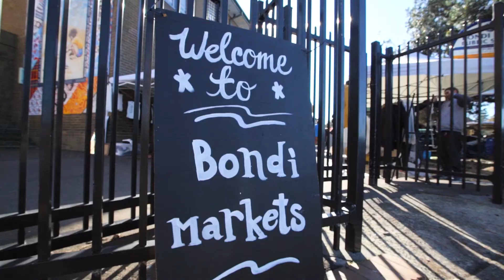1D/56 Military Road, Dover Heights | Daniel Ungar & James Perlowski | Ray White Double Bay